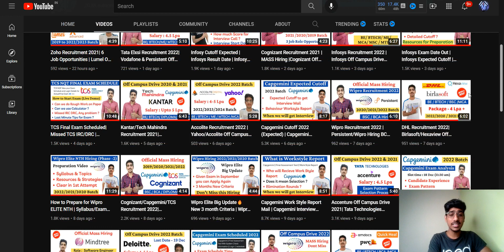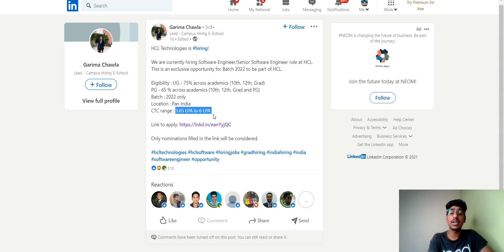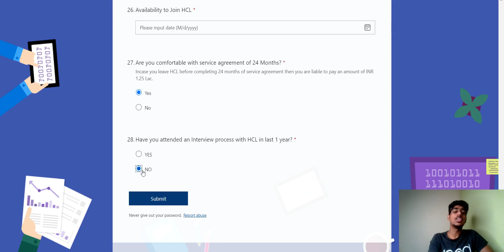HCL Recruitment 2022 | HCL Off Campus Drive 2022 | HCL Fresher Hiring BE BTECH ME MTECH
Hcl,
Hcl off campus,
Hcl off campus drive,
Hcl off campus drive for freshers,
hcl job openings for freshers,
Hcl off campus drive for 2020 and 2021 batch,
Hcl recruitment for freshers and experienced,
Hcl recruitment for 2020 and 2021 batch freshers,
Hcl hiring freshers,
Hcl hiring 2020 and 2021 freshers,
Hcl off campus jobs,
Hcl off campus placement,
Hcl job for freshers,
Hcl hiring new software engineer,
Hcl Bangalore,
Hcl careers,
Hcl Jobs
hiring process 2021
recruitment 2021
 jobs 2021
freshers jobs